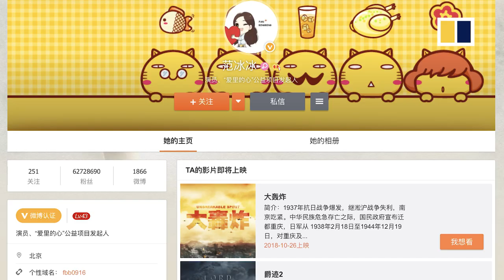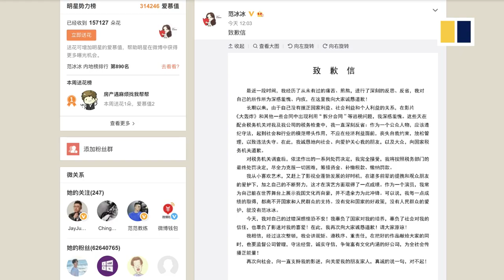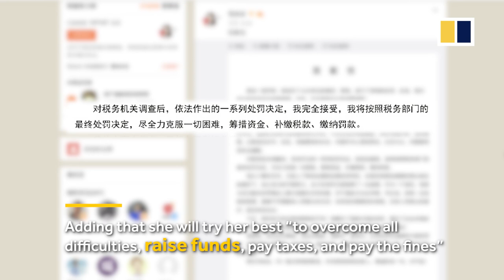Chinese highest-paid actress Fan Bingbing’s rise to stardom and fall from grace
Chinese superstar Fan Bingbing, who disappeared from public view for three months, was ordered to pay nearly 884 million yuan (US$129 million) in overdue taxes and fines, state media reported on Wednesday, October 3. China’s highest-paid actress rose to fame in 1998 after her role in the popular TV series My Fair Princess. She later starred in many notable Chinese movies and TV dramas as well as Hollywood blockbusters. Here is how Fan rose to stardom before she got caught up in the tax evasion scandal.